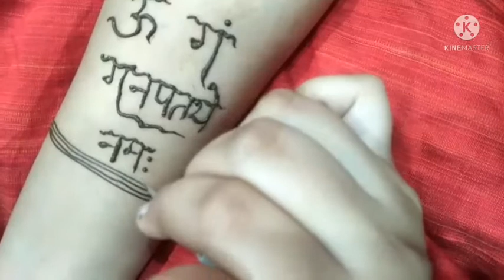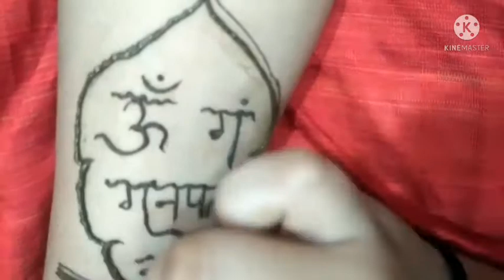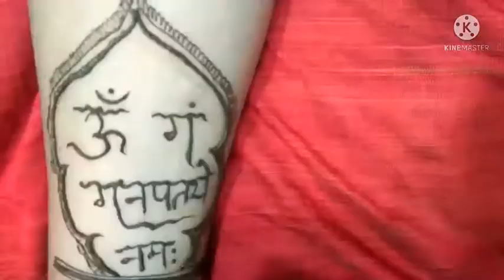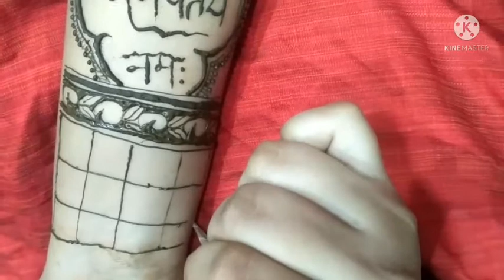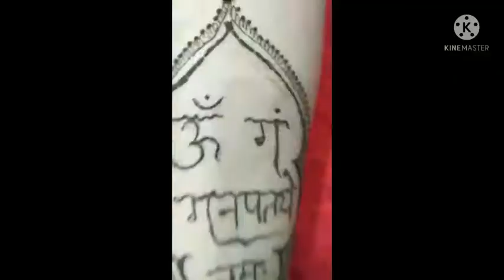happy Ganesh chaturthi#ganesh chaturthi special mehndi design#full hand mehndi#neelammehndiarts